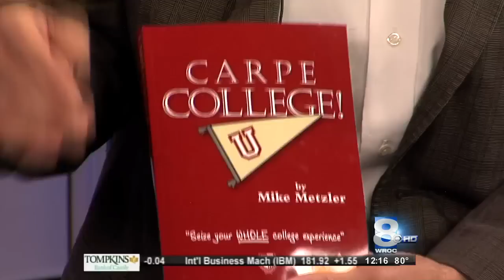RIT on TV: "Carpe College!" on WROC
A former high school English teacher, now teaching in the Year One program for incoming students at the Rochester Institute of Technology, Mike Metzler has recently written a book called Carpe College!
The book is designed to help new students navigate the sometimes treacherous transition from high school to college, and in this interview with WROC, Mike chats about what advice he has to offer.
Incoming freshmen and transfers would be well advised to give it a read!